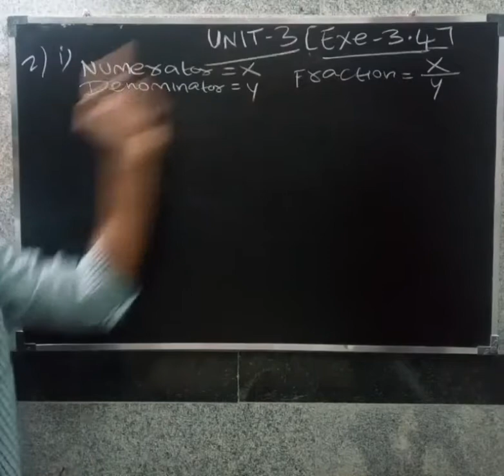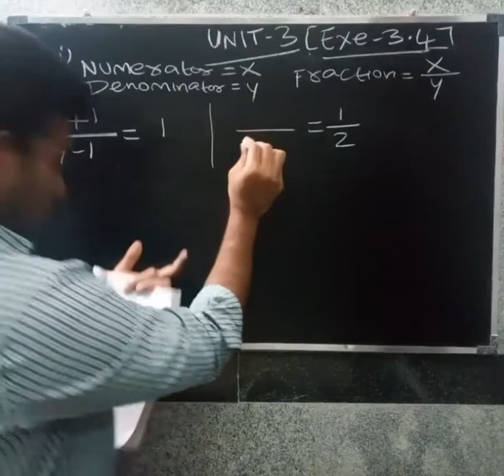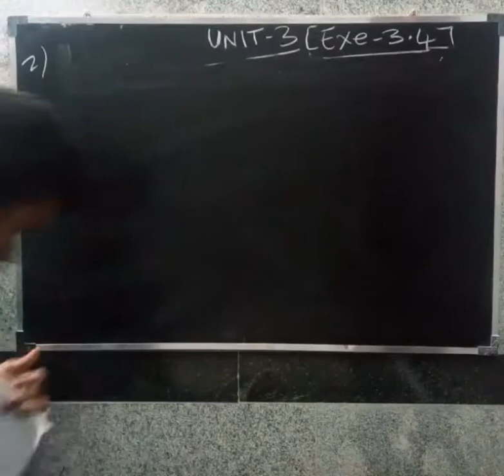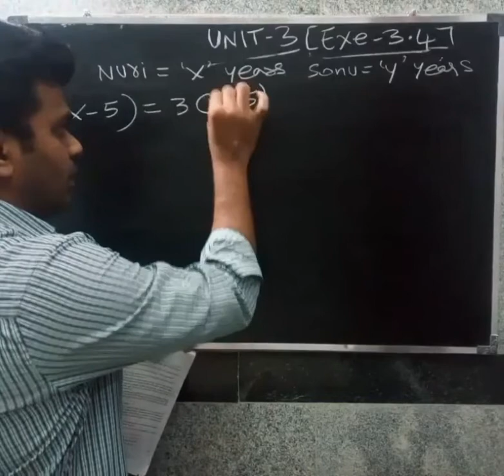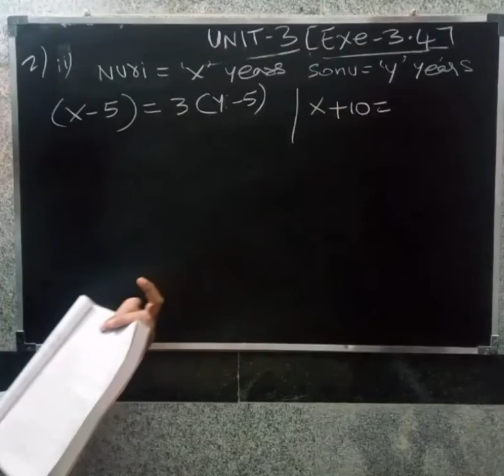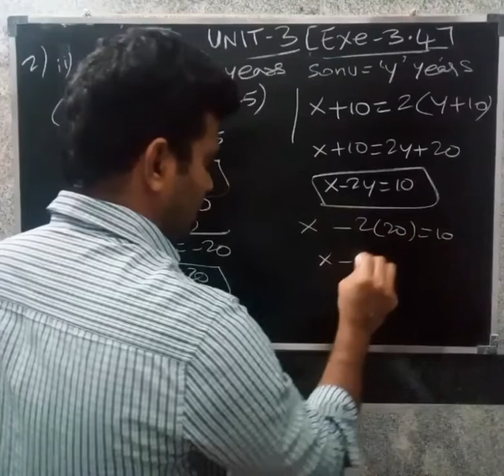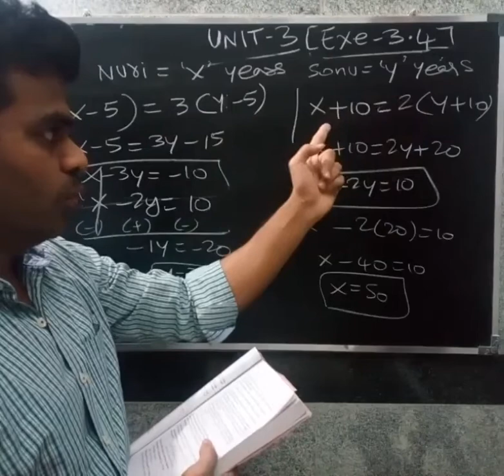10 th CBSE MATHS IN TAMIL | Chapter-3 Pair of Linear Equations in Two Variables | Exe.3.4 | Q.no.2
10 th CBSE MATHS IN TAMIL | Chapter-3 Pair of Linear Equations in Two Variables | Exe.3.4 | Q.no.2
Form the pair of Linear equation and find there solution by elimination method.